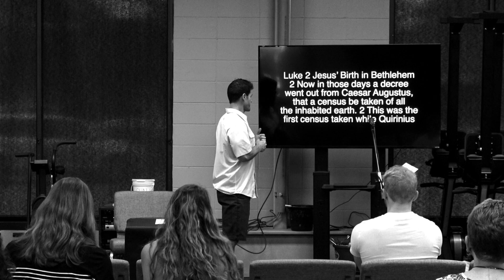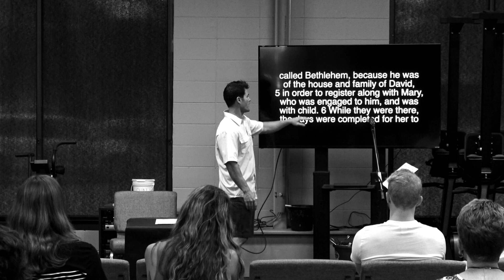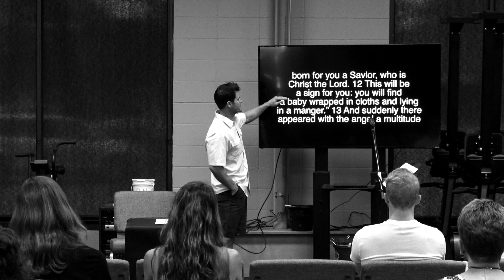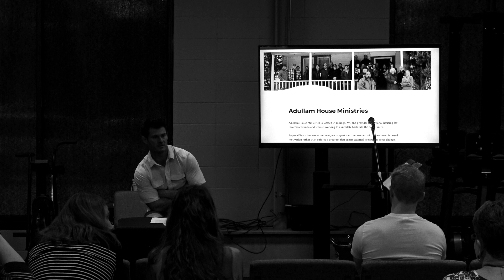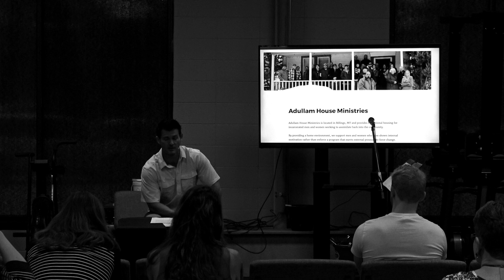The Life of an Oxymoron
This video is about The Life of an Oxymoron